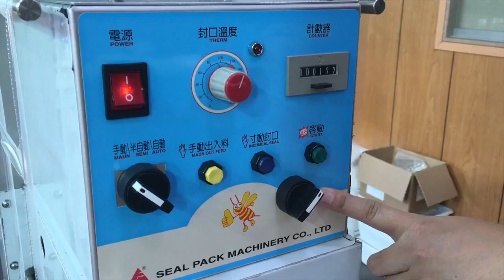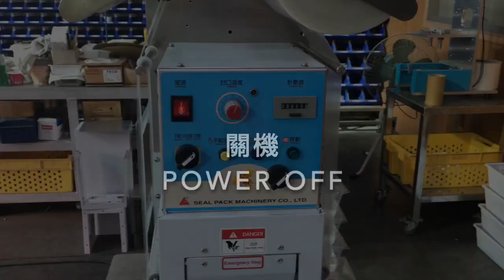奶油盒自動封口機 SP-7201A - 捷輝機械有限公司 - ALLMA.NET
奶油盒自動口機 SP-7201A